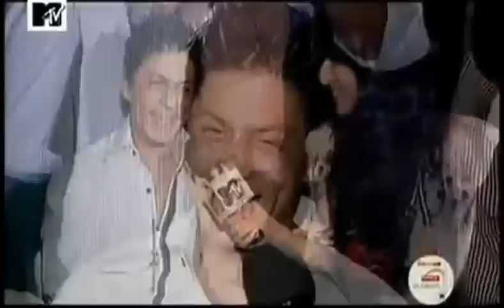MTV - Shah Rukh Khan IPL Night Party